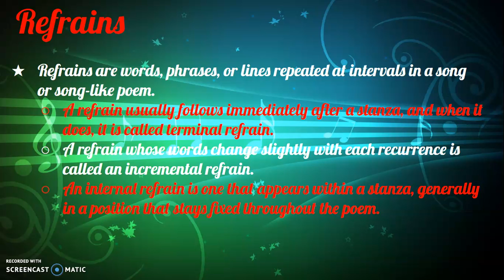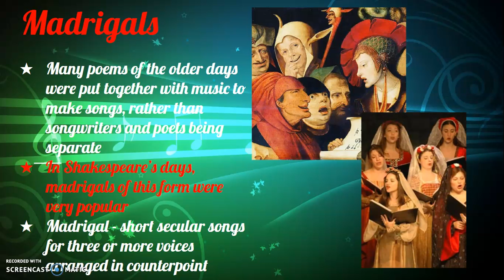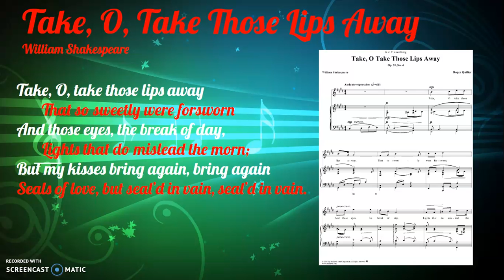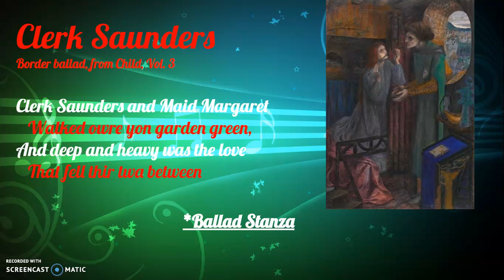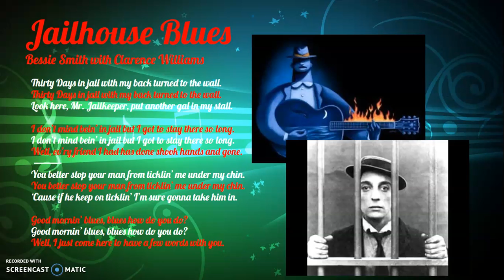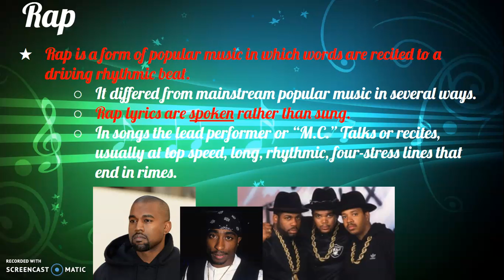How to Examine Song in Poetry